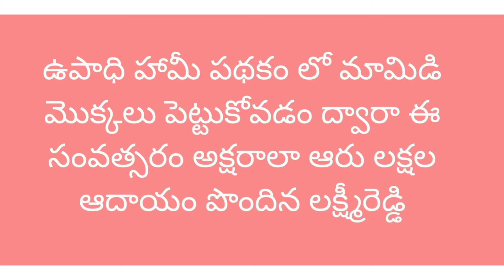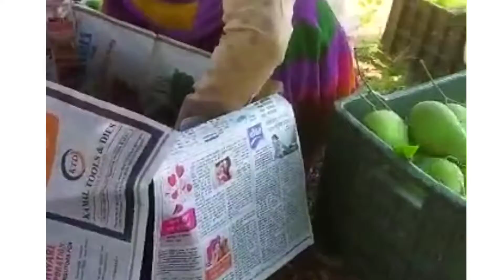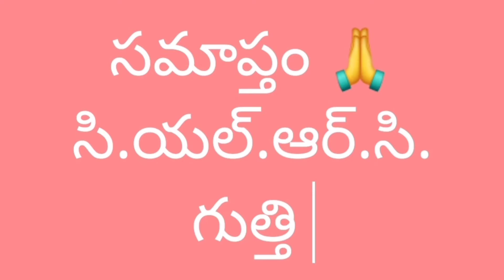Ubicharla GP of Gooty Mandal Mango Plantation Beneficiary feed Back